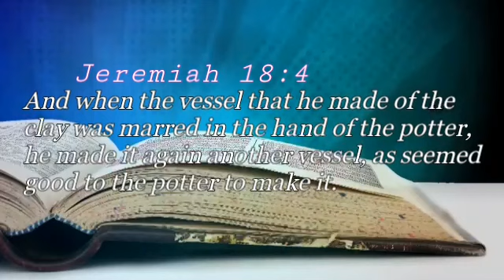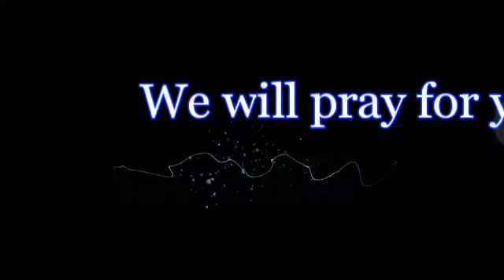Prabhathavandanam Vol-1063 short and Sharp message by Pr. Aji Thomas.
"പരാജയത്തെ വിജയമാക്കുവാനും തകർച്ചയെ ഉയർച്ചയാക്കുവാനും ദൈവത്തിനു കഴിയും.

Wednesday,29th August 2018 by Pr. Aji Thomas, Sharon Church, Kuwait.